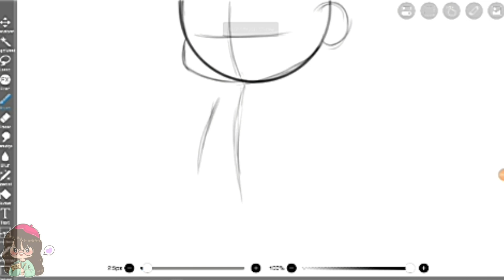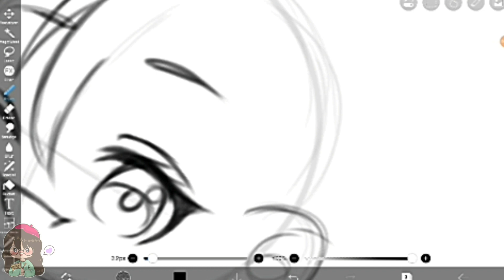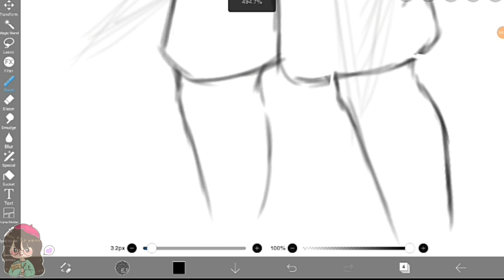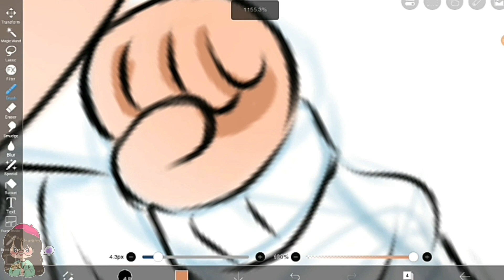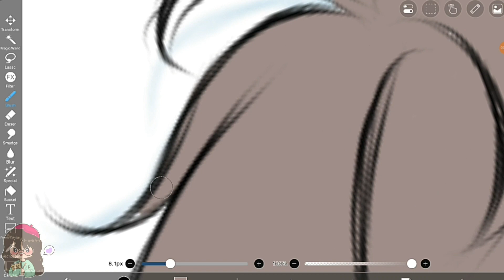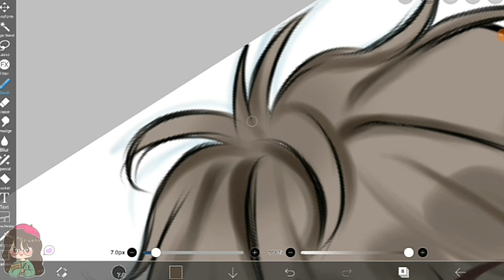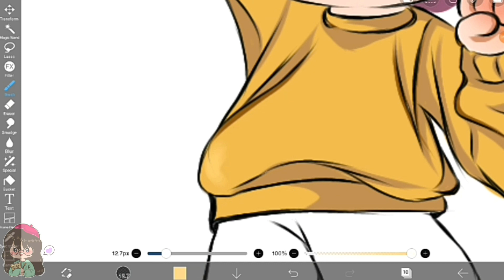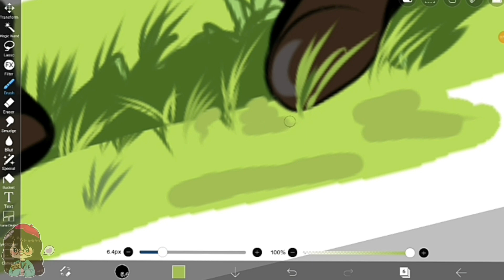HOW I DRAW MALE CHIBIS!! full process on ibispaint X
Chibis are always more on popular side in my channel than any other things. SO I hope you enjoy this video as you did the others.
Remember this is just my way of draw them, but there are many more types of chibi out there, there is no right or wrong way! and do not limit by following only one art style or one advice!

reference videos mentioned links here!!
Hello everyone I am an artist who loves to draw cute drawings. In this channel I will be sharing, speedpaints, drawing tutorials, Draw with me, different art challenges, sketchbook tour and all the fun stuffs about art. All artists are welcome and for those who are not artist but enjoys artwork are welcome as well 😊 If you are art lover, or an artist, I am sure you will love my channel.